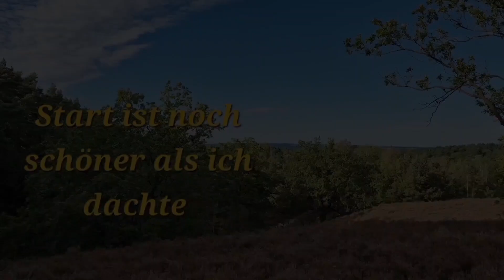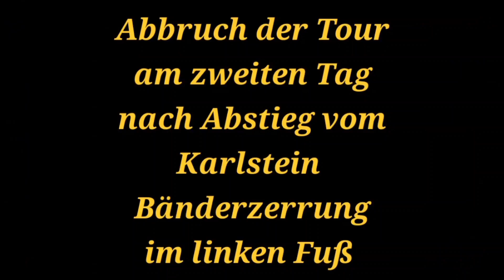Heidschnuckenweg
Wollte den Heidschnuckenweg in seiner ganzen Länge abwandern - leider bin ich am ersten Tag abends im fast dunklen beim Abstieg vom Karlstein so blöde auf einen Stein getreten das ich am nächsten Morgen die Entscheidung treffen musste die Tour abzubrechen da ich mit dem linken Fuß nicht mehr auftreten konnte und schließlich im Krankenhaus eine Bänderzerrung festgestellt wurde - dumm gelaufen